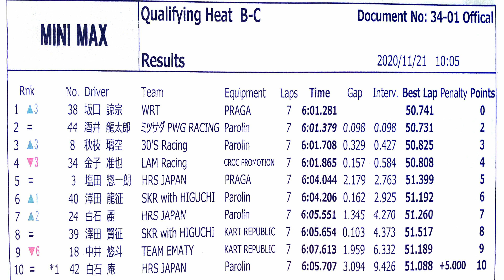20201121 ROTAX MAX CHALLENGE Rd 5 Mini MAX 予選ヒート B×C 酒井龍太郎 フェスティカサーキット瑞浪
2020年11月21日、フェスティカサーキット瑞浪 で行われた 2020 ROTAX MAX CHALLENGE 第5戦 Mini MAX 予選ヒート B×C の模様です。

この動画は、レーシングドライバー光貞秀俊率いるレーシングカートチーム「MITSUSADA PWG RACING（MPR）」のスタッフによる撮影レース動画です。